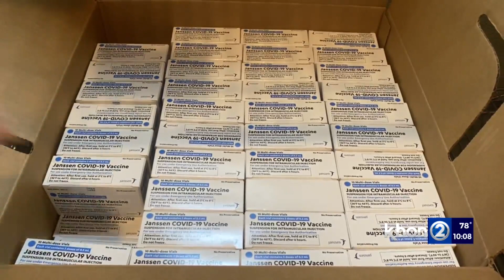Kids five years old soon eligible for booster; how to get your shot now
The Bivalent booster could be available for kids 5 to 11 years old as early as Thanksgiving according to health experts. And the health department said there is ample supply of the vaccine available for those who want it.